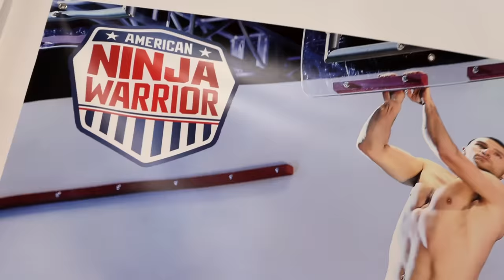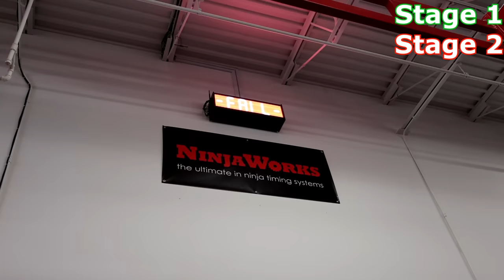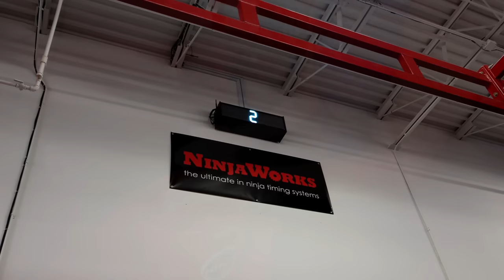I Became A REAL NINJA!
I became a real ninja | TFG Vlogs is back and today I am trying to become a ninja for the day! Steve and I went up to Connecticut to meet American Ninja Warrior legend Joe Moravsky to learn what it takes to become a real ninja!